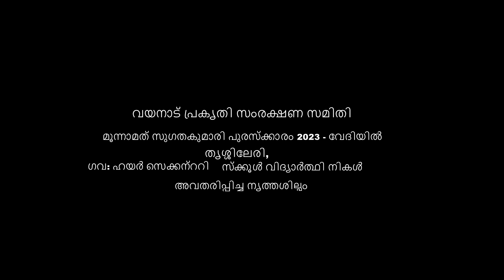WAYANAD PRAKRITHY SAMRAKSHANA SAMITHY, SUGATHAKUMARI TEACHER PURASKARAM 2023, GOVT.HSS THRISSILERY